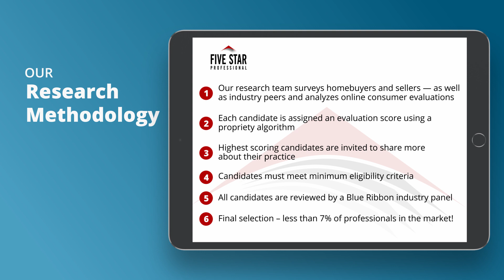2021 Five Star Austin, San Antonio and Central Texas Real Estate Agent Arlene Maze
Arlene Maze wins the 2021 Five Star Real Estate Agent Award! Five Star Real Estate Agents represent those who are outstanding in their field. Winning Professionals are selected as a result of a rigorous and objective research process. For any market, each